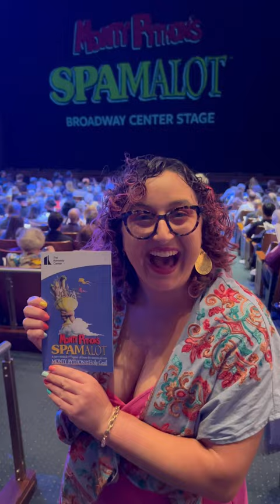Spamalot at the Kennedy Center - James Monroe Iglehart, Alex Brightman, Leslie Kritzer…